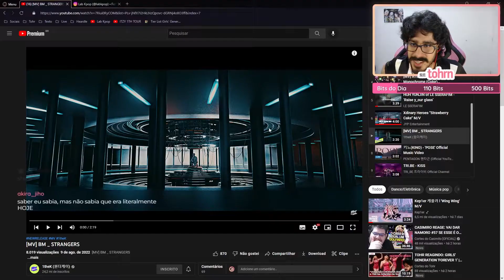TOHR REAGINDO: BM (KARD) 'STRANGERS' | Cortes do Tohr